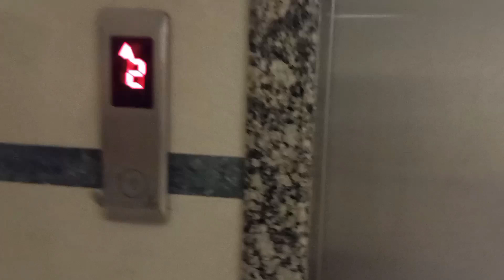સારંગપુર હનુમાનજી મંદિર || sarangpur hanuman mandir sk parmar vlog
સારંગપુર હનુમાનજી મંદિર || sarangpur hanumam mandir sk parmar vlog

sk parmar
jay parmar
Rajesh bamniya
dhiraj Roz

location

sarangpur  hanumanji mandir